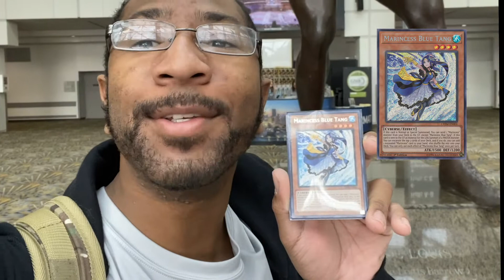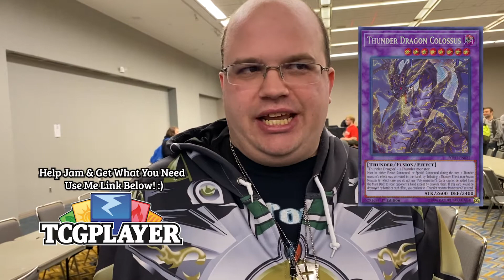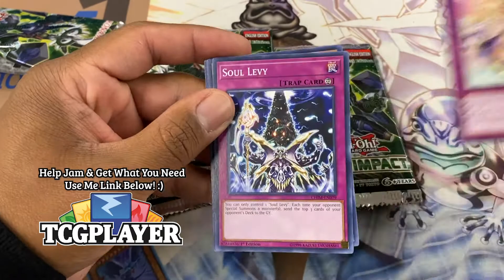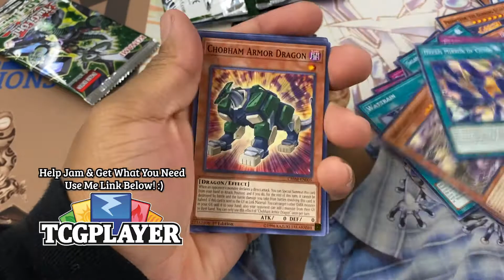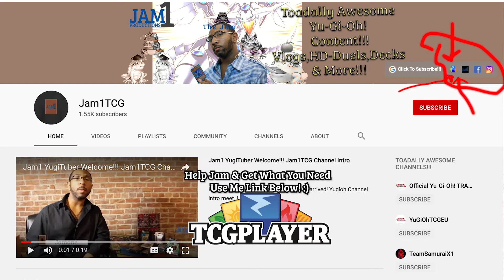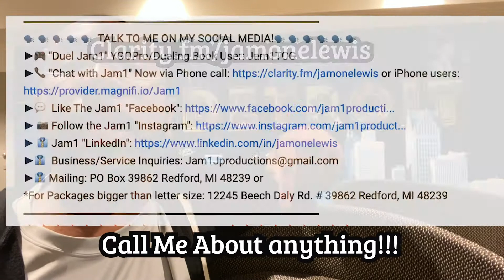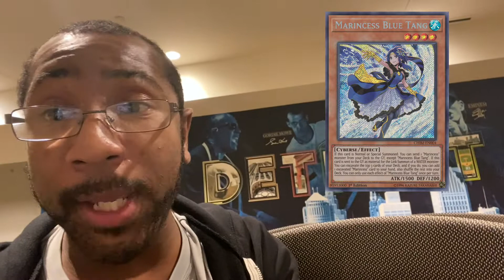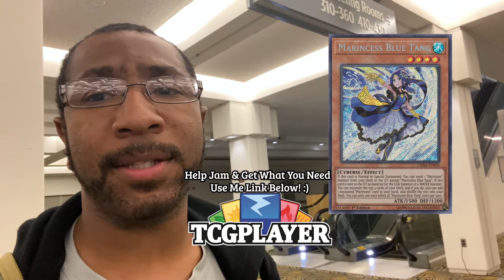Yu-Gi-Oh! Detroit MI Regional Vlog 2019 October Ft. MKohl40 Marincess Blue Tang is Here!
Use my link to get what you need and help the Channel out! Yu-Gi-Oh! Detroit MI Regional Vlog 2019 October Ft. Mkohl40 Marincess Blue Tang is Here!
Get My Professional Gear!
► 🎁🇪🇸Jam's Spanish Flash Cards
► 🎁🇪🇸Must-Have Book To Study Spanish
► 🎁🎞️ Jam's Editing Software
► 🎁 📷Jam's Camera
► 🎁 💻Jam's Computer
► 🎁🎤Jam's Microphone
► 🎁💡Jam's Studio Lights
🐸🐸🐸🐸SUPPORT JAM'S BRAND & LEARN MORE!!!🐸🐸🐸🐸
► 🏗️Or *FREE* Build Your Own Website or Online Course- "Free 28 Day Trial"
💰💰💰💰MAKE SOME *FREE* EASY EXTRA $CASH$💰💰💰💰💰
►🤑The Secrets To Run Facebook Ads, The Right Way

►🎮"Duel Jam1" YGOPro/Dueling Book User: Jam1TCG
*For Packages bigger than letter size: 12245 Beech Daly Rd.
Yu-Gi-Oh! Detroit MI Regional Vlog 2019 October Ft. MKohl40 Marincess Blue Tang is Here! Join Jam1TCG Yugioh Frog Master as Jam1 and other Yugioh Michigan players go to the Yu-Gi-Oh! Detroit MI October Regional 2019 Yugi Vlogging With Jam1TCG! It's Yu-Gi-Oh! Nats Season 2020 Yu-gi-oh! Post 2019 October Banlist 2019. Jam1TCG Regional vlog Detroit, MI Yugioh Regional, Jam1TCG The Yugioh Frog Master hometown! Jam1TC Learn about the things he's doing as Jam1TCG get ready for Yugioh National tournament 2020! Jam1tcg the Yugioh Frog Master just got his deck back thanks to viewers like you! Your boy Jam1 still making Frog Decks win 2019🐸

Yugi Vlogging with Jam ep 89. Snapchat like Vlog Series Yugioh style!
Join Jam1 from Jam1TCG as he has fun doing Yugi things at locals & other places Yugi related. Welcome to the Toadally Awesome Adventures of life in the Yugioh Community! Yugioh tournament vlog,
Yugioh vlogs,yugioh regional vlog,
yugioh regionals, Yugioh News and more!

❤️️🐸Toadally Love my content?🐸❤️️Consider supporting me on my other Projects, Adventures & Services